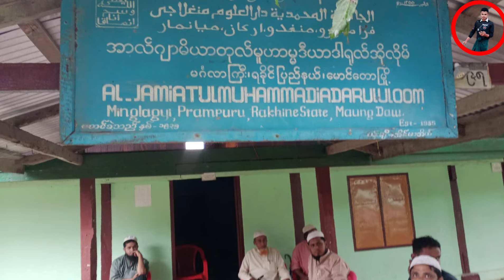Breaking news 01/07/2024/. Urgent Food for Rohingya in Myanmar, Explain by Mv Mosood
Hey everyone! I hope you're all doing well. Today, I want to share something really important with you.

The Rohingya people are facing a dire situation right now, and they need our help. The Rohingya community is one of the most persecuted minority groups in the world, and they're currently in a state of crisis. A devastating fire has destroyed their only makeshift home in Bangladesh. This fire has not only left them without a place to live, but also without food or clean water.

Now, more than 1,000 people are living under tarpaulin sheets with no access to sanitation or medical aid. It's absolutely heartbreaking to see such suffering, and we must do whatever we can to help them.

Thank you so much for listening, and let's spread awareness about this important cause. Together, we can make a difference!